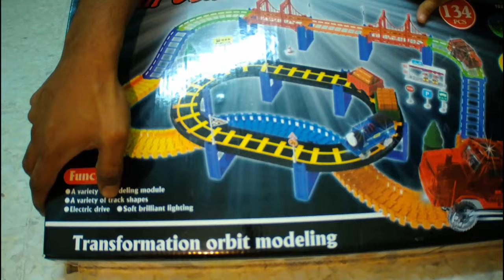Pretend Unboxing Luminous Rail Car & Stunt Car | Jgash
Unboxing rail Thomas train and jeep, racing snail stunt car luminous colors with remote control.